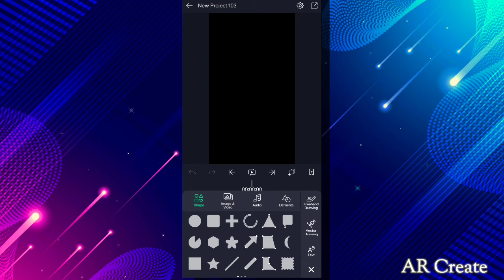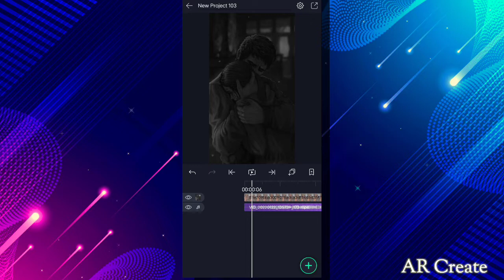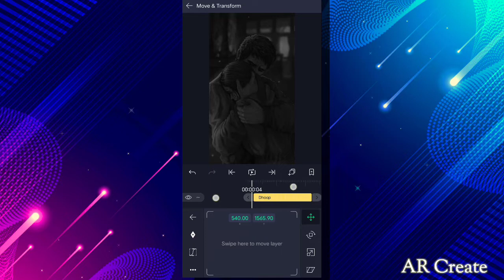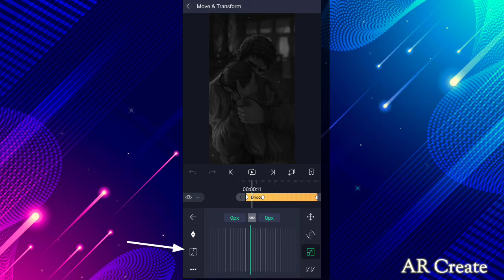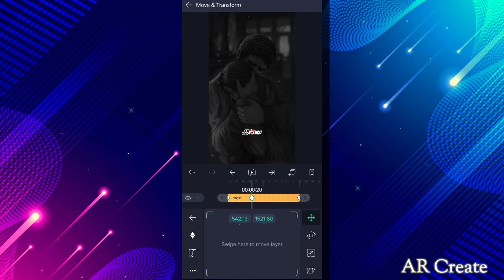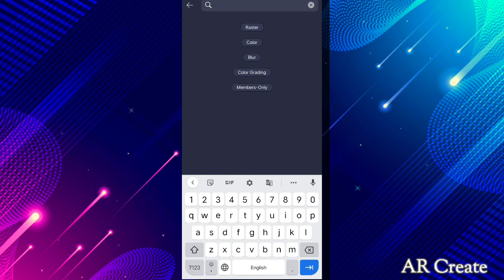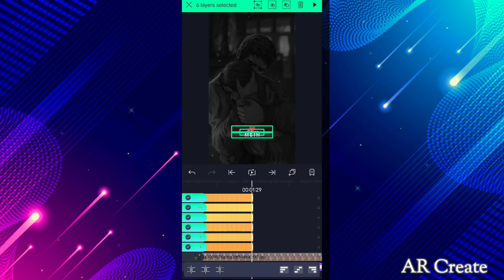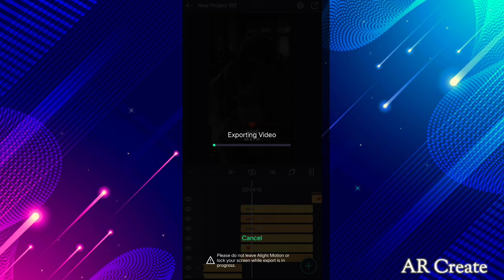Up & Down Blur Text Effect In Alight Motion editing tutorial In HINDI || Trending Reels Video Make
"Hello Friends"
In This Video I Will be show you 'How To Make Up and Down Blur Text Effect reel video' Using By Your Smart-Phone With Easy Steps...
Best Tutorial Video For Learning Editing

🔸️Download Links🔸️

AR Create

©NOTE: Some Images, Musics, Videos, Graphics, are show In this video may be Copyrighted to respected owners,not mine.

"VIDEO BY- AR Create"

Search:- How To make emoji video
How To make up and down blur text Effect
Blur text Effect in Alight Motion app
How to make up & down blur text Effect in Alight Motion
how to make Trending emoji Effect Status video
How to make up and down transition effect in Alight Motion
How to make Trending reels video
How to use alight motion application For make status video
how to make Best Animation video transition In Alight Motion app
Editing tutorial in hindi
Hindi Tutorial
Best Editing Tutorial in hindi
How to make Song Lyrics status video
how to make Trending reels video in alight motion app
How to make new whatsapp status Video
How to make up and down effect
How to make blur text effect in Alight Motion
how make Trending Blur text effect Up and down shift of text in Alight Motion app
AR Create video for hindi tutorials of status making

1. How To make Up and Down blur text effect in Alight Motion

2. How to make blur text effect video

3. How to make Trending reels video in alight motion

4. How to make status videos in smart phone

5. editing tutorial video in hindi for make Trending blur effect text transition

6. How to make Sad song lyrics status

7. How To make Blur Text Animation Video In Alight Motion

8. How to make song Lyrics status video

9. How to make Emojis status video

10. how to make emoji Song Status Video